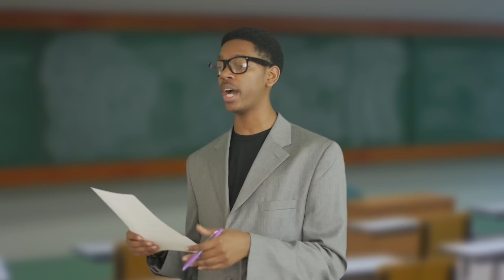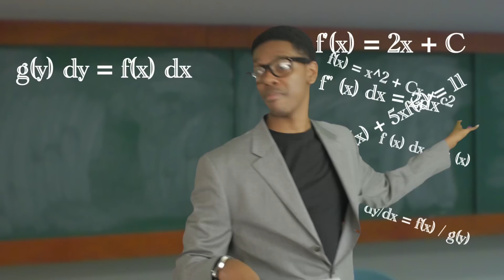School DAZE Ep.1